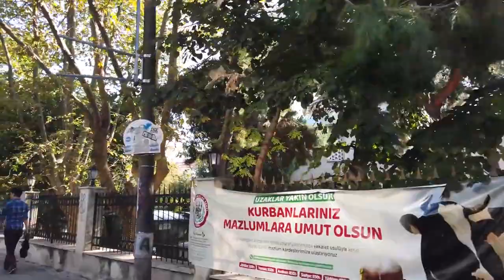Yürüyerek İstanbul Turu-Walking Tour in ISTANBUL, Turkey - Kadıköy, Asian Side